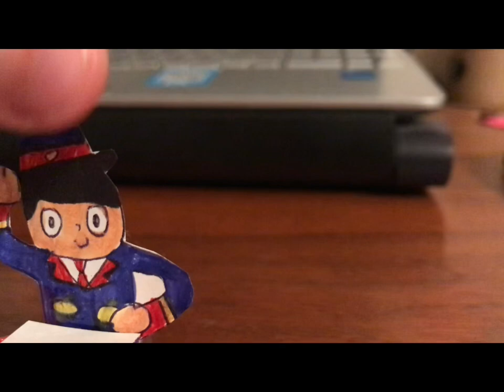Thomas and the magic railroad rewritten: cinders and ashes/sir topham hatts office